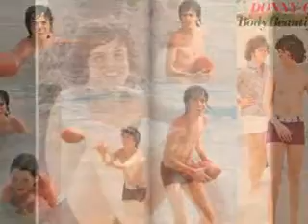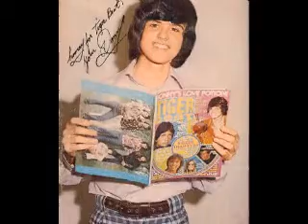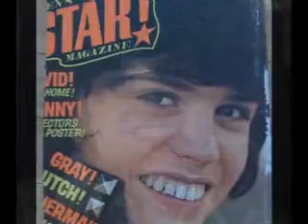donny osmond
puppy love